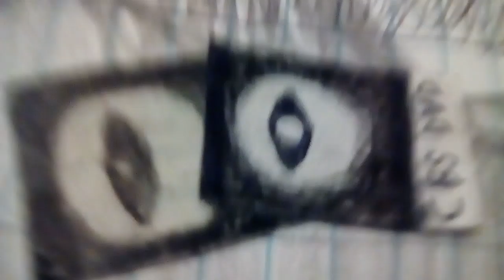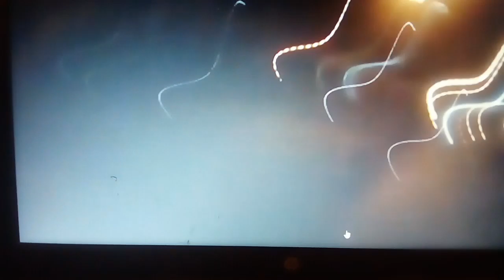The Clinton And Canton Movie Part 1177 (2019)